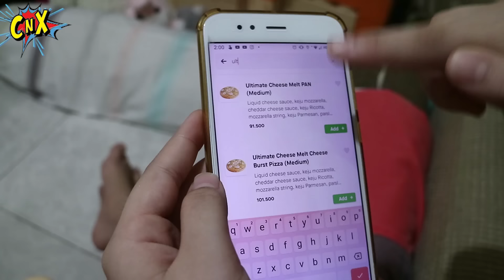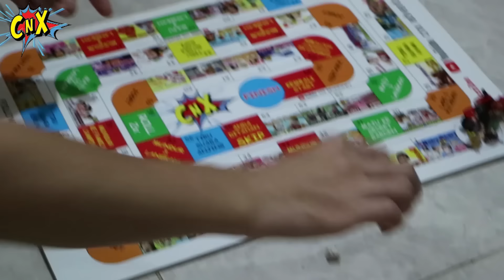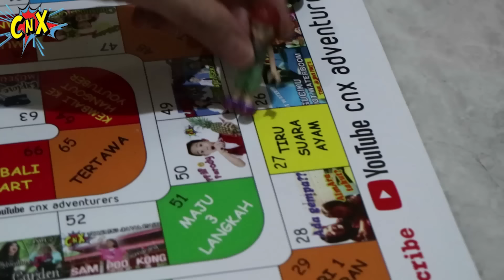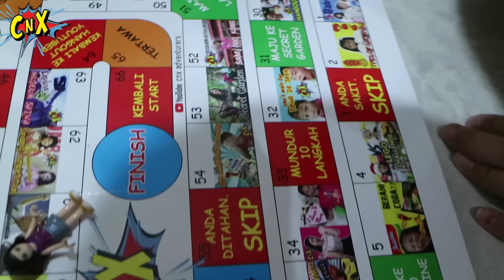24 JAM CAMPING RUMAH LEG0 di KAMAR TAMU Part 2 | Vlog Lucu | CnX Adventurers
Ini Part 2 lanjutan 24 Jam Dalam Rumah Lego di Kamar Tamu. SHARE yg banyak jika sukaaa
CnX Adventurers suka membuat vlog dan challenge / tantangan keluarga lucu, drama parodi lucu, Music :